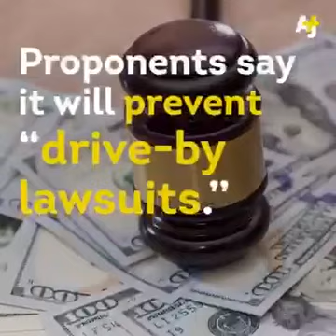THE AMERICANS WITH DISABILITIES ACT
The Americans with Disabilities Act was only introduced in 1990. 28 years later, it could be amended to give businesses more leeway.